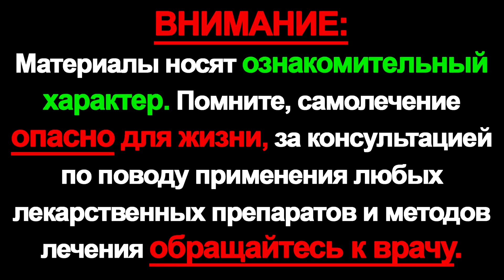Личико, как яичко! Маска от глубоких Морщин и Дряблости кожи